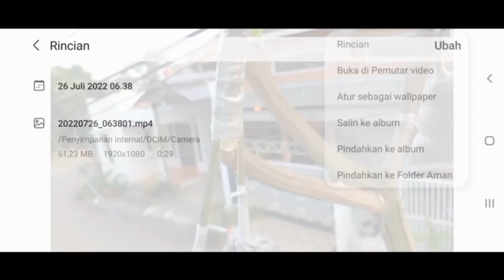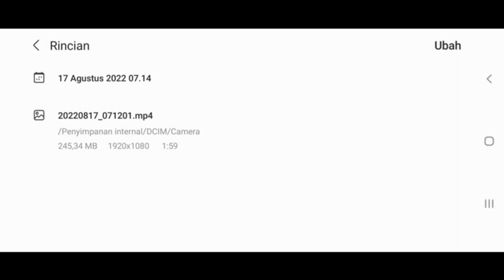UJI COBA HASIL RACIKAN PERANGSANG AKAR TERKUAT VERSI KAMI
Link video bahan-bahan nya